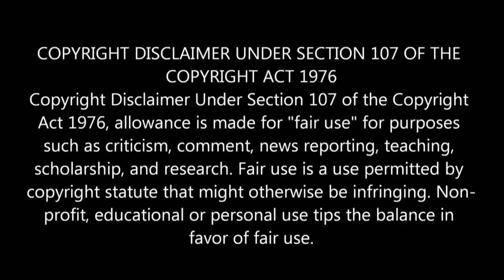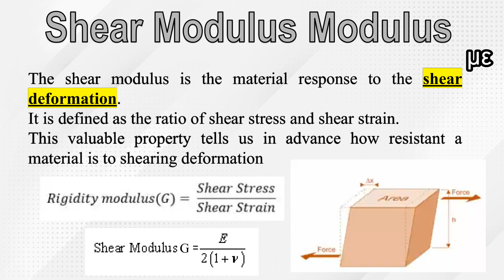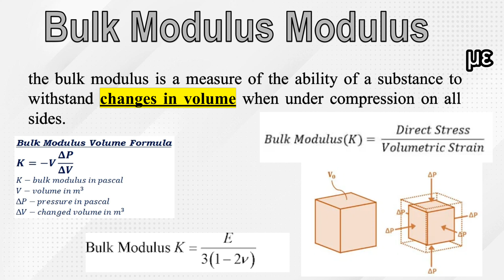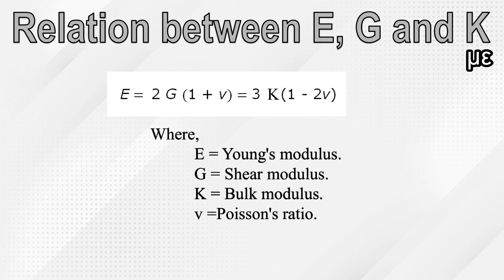Shear & Bulk Modulus | Elastic Constant Explained in Tamil | Strength of Materials | Young's Modulus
In this video i have briefly explained about elastic constant, different elastic constants such as young's Modulus, Shear Modulus, Bulk Modulus. Hope you find this video useful.

Young's Modulus in tamil , Hooke's Law in Tamil , Elastic Limit in Tamil, strength of materials tamil . solid mechanics tamil , mechanical engineering tamil , tamil engineering videos

young's modulus
youngs modulus
young modulus
young's modulus animation
young modulus physics class 11
hooke's law
stress and strain in tamil
young's modulus class 11 chapter
mechanical properties of materials
strength of materials
strength of materials in tamil
what is young modulus
young's modulus neet
beam definition
bulk modulus
bulk modulus animation
bulk modulus in tamil
11th physics volume explain hooke's law in tamil
3 modulu of elasticity in tamil
about modulus in tamil
bulk modulus tamil
elastic limit explain in tamil
elastic limit in tamil
elasticity in tamil
elasticity physics in tamil
elasticity physics tamil
elasticity physicsin tamil
elasticity tamil
elasticity tamil meaning
explain hookes law in tamil
explain modulas in tamil
explain modulus of rigidity in tamil
hooke's law in tamil
hooke's law tamil
hookes law and elastic moduli in tamil
hookes law wbd modulus of elasticity tamil
hooks law explain in tamil
hooks law formula explain in tamil
hooks law theory in tamil
modulus of elasticity explain tamil
modulus of elasticity in som tami
modulus of elasticity in tamil
modulus of rigidity in tamil
young modules explain tamil
young modulus in tamil
young modulus tamil
young modulus tamil details
young's modules of elasticity in tamil
ஸ்ட்ரென்த் ஆப் மெட்டீரியல் தமிழ்
bulk modulus of elasticity
elastic moduli
electron transport chain
hooks law
modulus
modulus of elasticity class 11 physics
shear stress in tamil
strength of materials tamil
stress and strain animation
technical english for engineers
young's modulus a level physics
young's modulus class 11
young's modulus experiment
young's modulus experiment in tamil
young's modulus of elasticity
young's modulus uniform bending